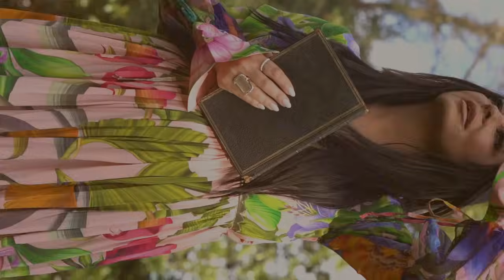Josh Turner is Bad Luck ft. Josh Turner | Diving In Deep with Sara Evans Ep. 16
This week Sara talks to one of the most influential voices in country music, Josh Turner. Known for his deep, resonant voice and traditional style, Josh has not only dominated the charts with his own hits but has also significantly influenced the genre over the past two decades. In this episode, he shares details on his rise to fame, the worst year of his life, and his new album releasing August 16th! The conversation delves into Sara and Josh’s unique stories on tour, experiences with country radio, things they’ve learned about the business side of music, and more. Thankfully, this time, Josh didn't spill anything on Sara's outfit.

About Josh:
Josh Turner is a country music singer, songwriter, and actor renowned for his distinctive baritone voice and classic country style. He burst onto the scene with his debut single “Long Black Train” and has since released a series of hits, including “Your Man,” “Would You Go with Me,” and “Why Don’t We Just Dance.” His albums have consistently topped the charts, earning him multiple CMA and ACM nominations. Josh is also recognized for his songwriting, having written many of his own hits and collaborated with other top artists in the industry. Beyond his successful recording career, Josh has appeared and performed on numerous television shows over the course of his impressive career. In 2020, he released his first book, “Man Stuff: Thoughts on Faith, Family, and Fatherhood,” sharing personal insights and life lessons. He is currently on his Greatest Hits tour and gearing up to release his 10th album, This Country Music Thing, out this August!

Produced and Edited by: The Cast Collective (Nashville, TN)

Directed by: Erin Dugan
Edited By: Sean Dugan, Corey Williams & Tara Down